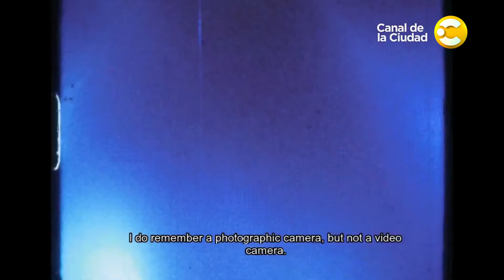Ciclos de cine: Microcine en el Centro Cultural Recoleta en Disfrutemos BA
En el Recoleta podes ver cine. Enteraté las opciones que tenes para este fin de semana.